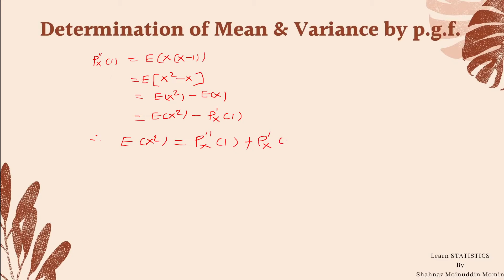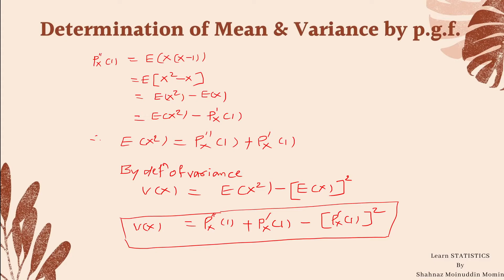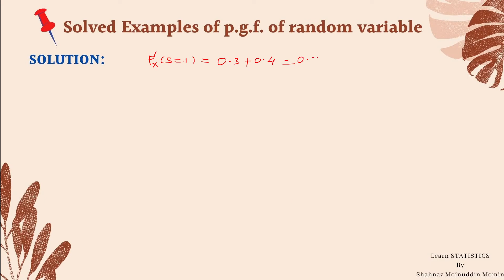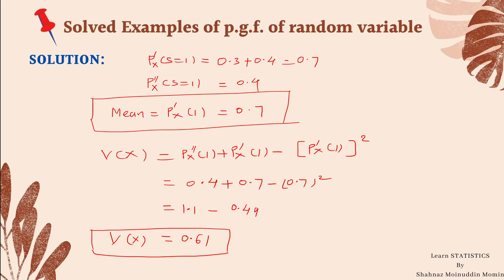Mathematical Expectation/Examples on mean and variance using probability generating function/p.g.f.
Mathematical Expectation/Examples on mean and variance using probability generating function/p.g.f./Solved examples on probability generating function/probability generating function of random variable/probability generating function in statistics/ probability generating function/CBSE/Engineering/B.C.S. /B.Sc./B.com./M.A./SET/NET /B.Tech/ Competitive Exams/9th class/10th class/ 11th class/12th class/JEE advanced/JEE mains/NEET/CET/GATE
Hi
1.Definition of probability generating function of random variable.
2.Solved examples of probability generating function of random variable.
3. Solved examples of mean and variance using probability generating function of random variable

shahnaz momin english how to#statistics#CBSE#Engineering#B.C.S. B.Sc.B.com.M.A.SET NET B.Tech# Competitive Exams#9th class#10th class# 11th class#12th class#JEE#NEET#CET#GATE#Mathematical Expectation#Examples on mean and variance using probability generating function#p.g.f.Solved examples on probability generating function#probability generating function of random variable#probability generating function in statistics#probability generating function

If you have any doubt regarding the statistical concept then write in the comment. I will try to solve to it at my level best.

In this channel we will learn Statistical concepts in simple and more easy way.
This channel has been created for the students to explain the concepts of mathematical and statistical terms and help them to gain confidence in the related subjects.